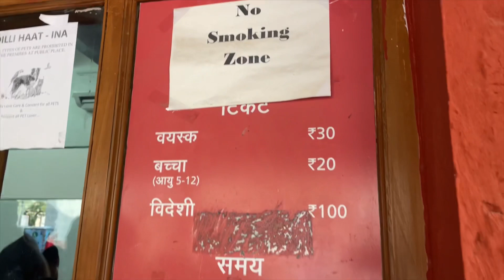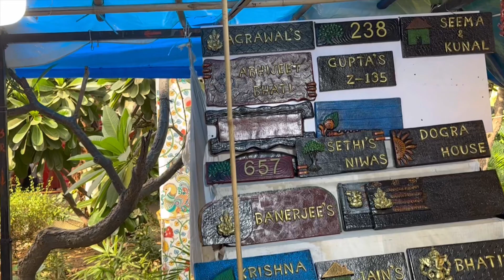Dilli Haat vlog!! Handmade items market💛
Hi guys,

I visited Dilli Haat market which is in south Delhi, India where I explore the market and everything is covered in my video so please give a watch and leave you suggestions and comments on the video.